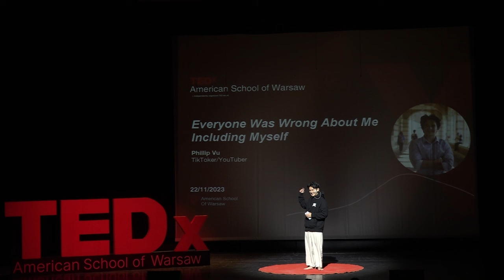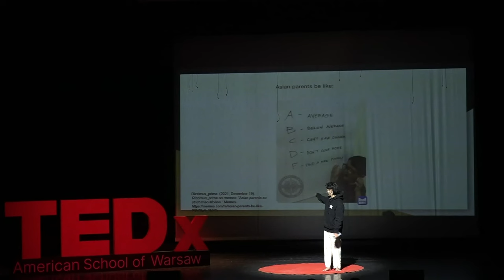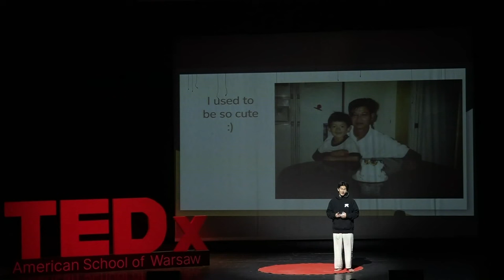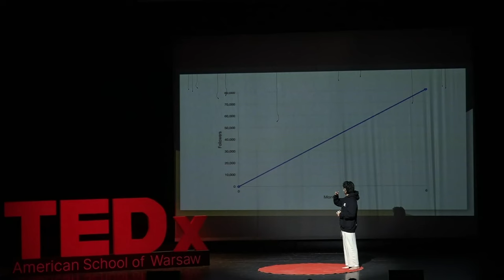Everyone was wrong about me including myself. | Phillip Vu | TEDxAmerican School of Warsaw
“If you want to change your life, you have to find the right people” are the words of TikToker and YouTuber Phillip Vu, whose life has taken many shifts and turns, yet each of his unique and memorable experiences led him to prove the true power of storytelling.

Phillip Vu is a storyteller. In his talk, he tells three stories about his life relating to breaking boundaries and provides some insightful advice. He uses his experience to stress the importance of investing our time in the right people. Phillip Vu is an internet personality with millions of subscribers and followers from across various social media platforms, including YouTube, TikTok, and Instagram. He dedicated his life to traveling the globe, documenting his journey as a content creator. This talk was given at a TEDx event using the TED conference format but independently organized by a local community.